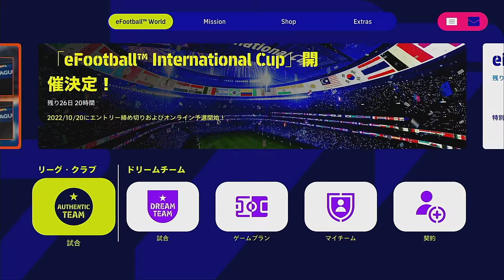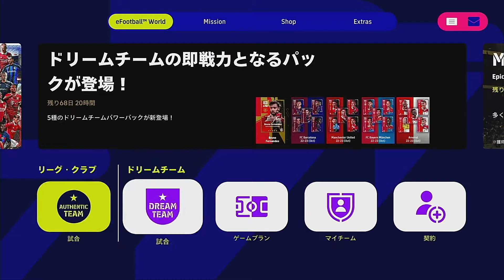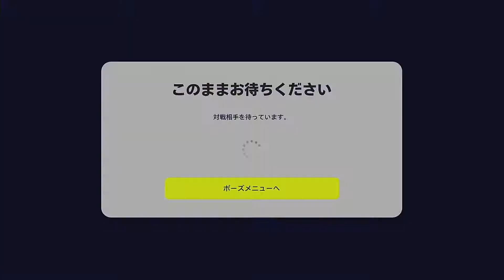実際のところどうなの？マウント#イーフト